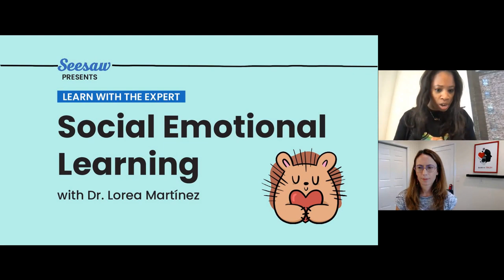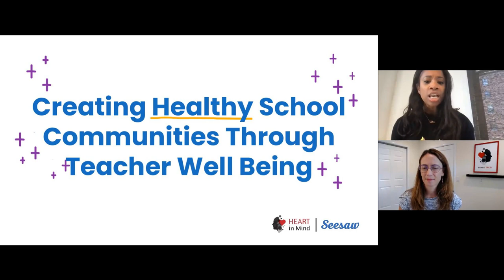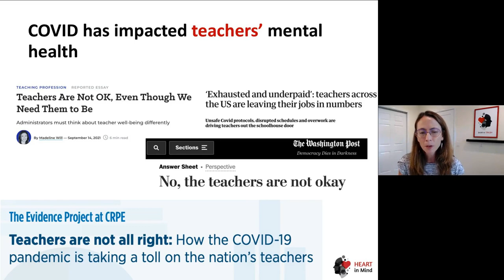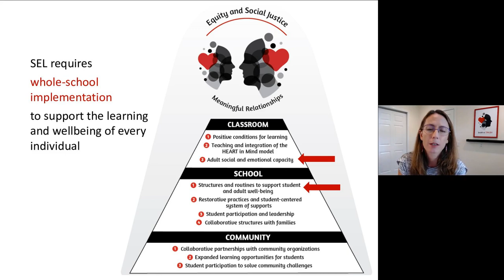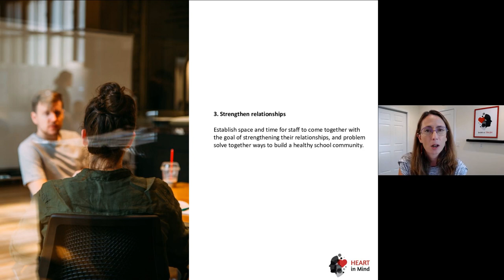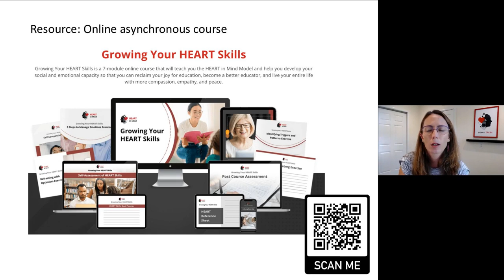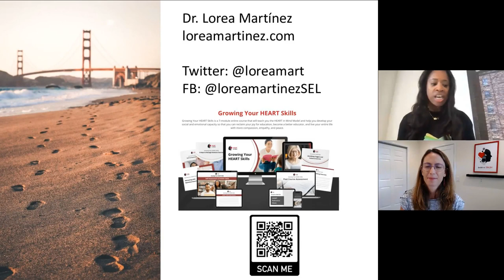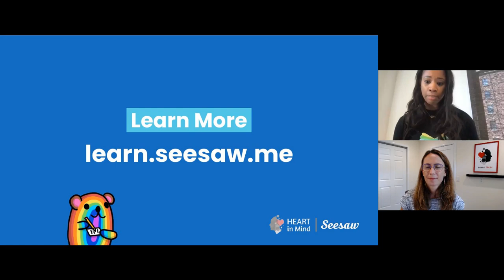Learn with the Expert: Social Emotional Learning with Dr. Lorea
Join Dr. Lorea Martínez, the author of "Teaching with the HEART in Mind: A Complete Educator’s Guide to Social Emotional Learning," as she shares highly effective, practical strategies and ready-to-use lessons to support social emotional learning in classrooms. Learn how you can create an emotionally safe and positive learning environment through  actionable strategies and ready-to-use lessons that support the SEL skills students need to succeed in and out of the classroom.